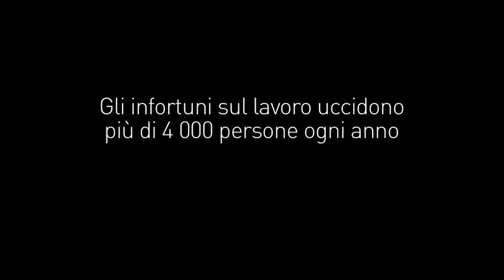Salute e sicurezza sul lavoro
Ogni anno nell'Unione europea più di 3 milioni di lavoratori sono vittime di gravi infortuni sul lavoro, 4000 dei quali mortali. Per proteggere i 217 milioni di lavoratori nell'Unione europea, la Commissione europea ha presentato un nuovo quadro strategico in materia di salute e sicurezza sul lavoro (2014–2020), con l'obiettivo di identificare gli strumenti più adatti a rendere i posti di lavoro un luogo più sicuro per tutti.